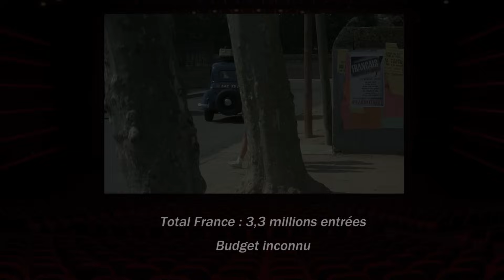Le vieux fusil (1975) de Robert Enrico [rétrospective]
Une tragique et bouleversante histoire d'amour inachevée qui a marqué des millions de spectateurs.

CHAPITRES
00:00 Générique
00:49 De quoi ça parle
02:45 Le réalisateur
05:08 Casting
12:29 Production et tournage
15:41 La musique
18:55 Affiches étrangères vs affiche française
20:12 Les chiffres
20:47 Quelle classification ?
22:07 Edition blu-ray et DVD
22:43 Mon avis sur le film
28:38 Générique de fin